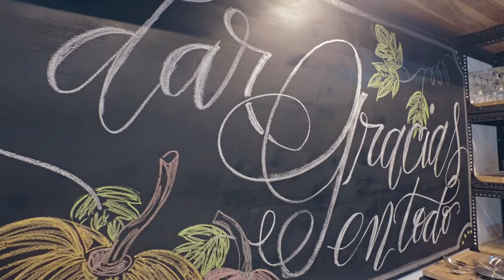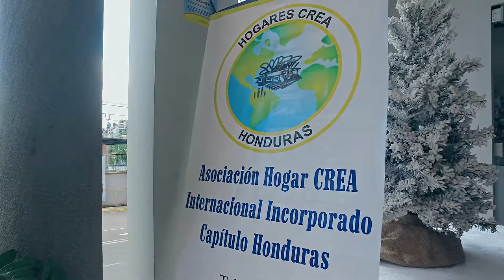Almuerzo Solidario a beneficio de Hogares CREA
CROMOSTV

El Almuerzo Solidario a beneficio de Hogares Crea se llevo a cabo en El Armario Bistro con la finalidad de recaudar fondos para esta hermosa organización sin fines de lucro. Las invitadas fueron muy elegantes vestidas de blanco y compartieron un lindo momento.